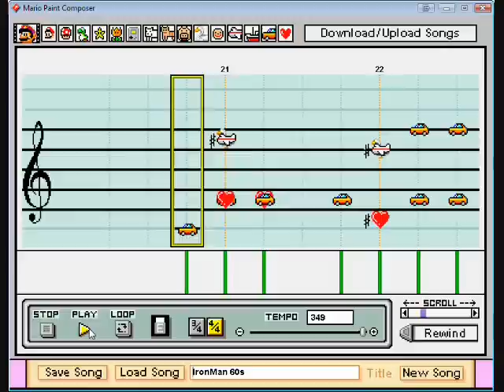Mario Paint Composer - Iron Man 60s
I need more resolution in mario paint.